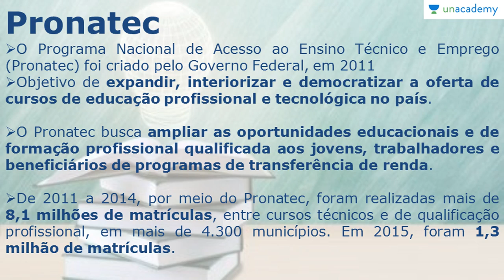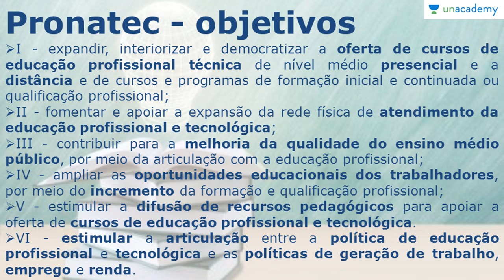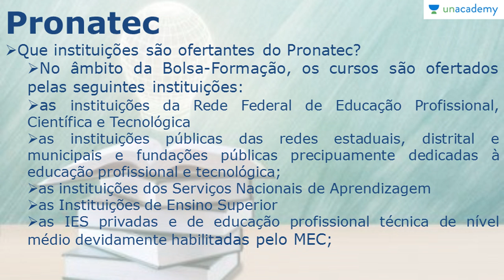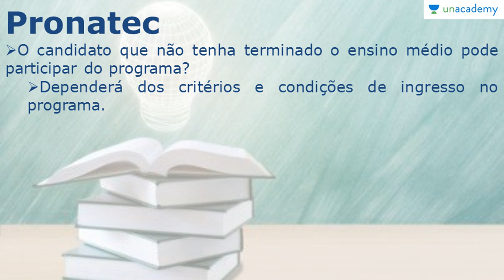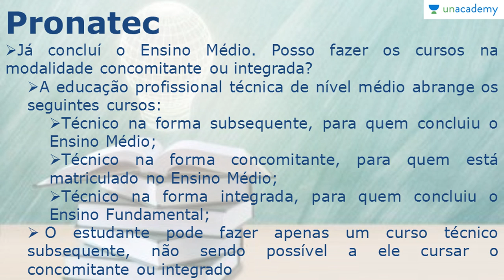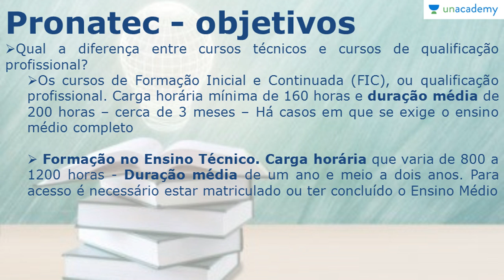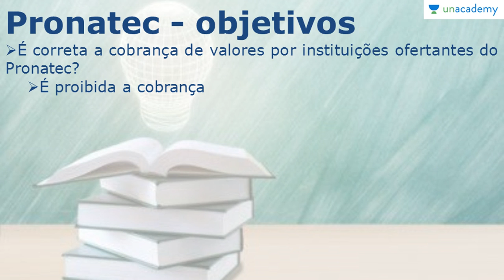ENEM PRONATEC PROGRAMA NACIONAL DE ACESSO AO ENSINO TÉCNICO Sidnei de Braga Junior